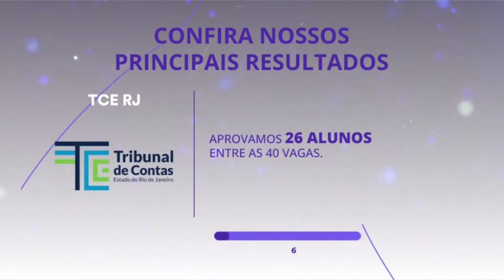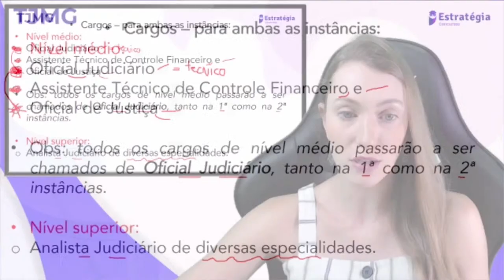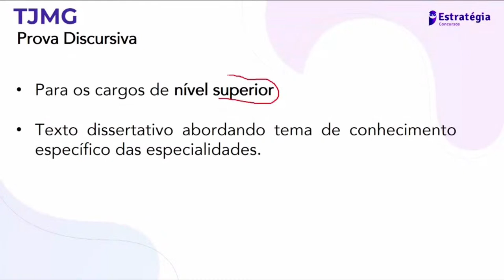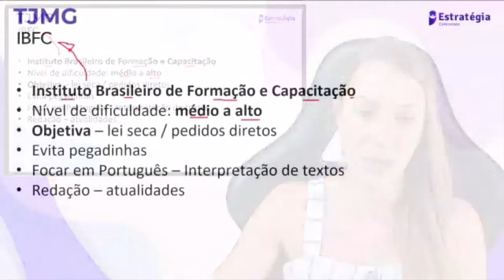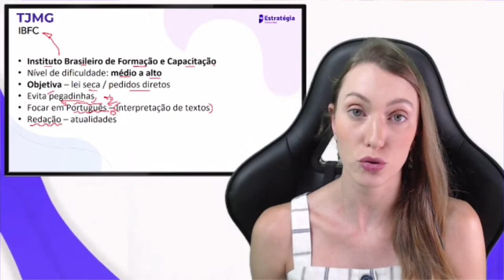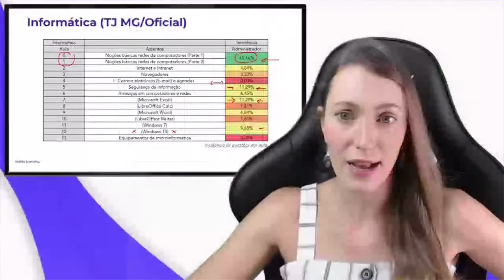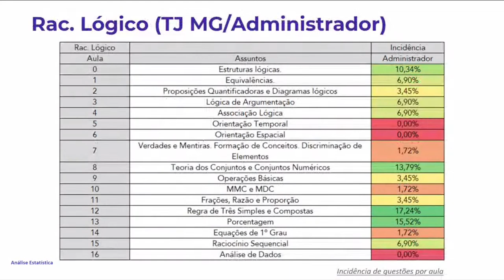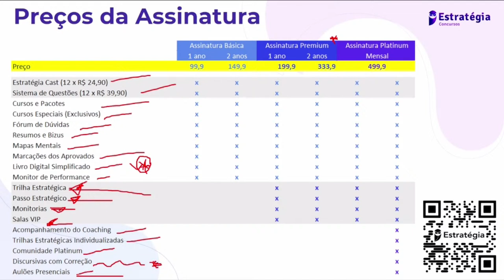Concurso TJ MG: Conheça o perfil de prova do IBFC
▶Assista a transmissão Concurso TJ MG: Conheça o perfil de prova do IBFC com Prof. Heloísa Tondinelli